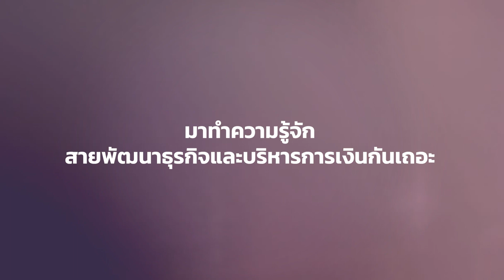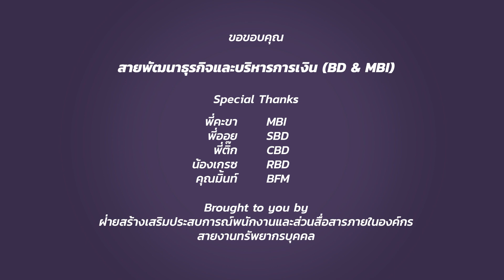We Care We Dare เราใส่ใจจึงกล้าเปลี่ยน EP 6 : BFM Part 1 (BD & MBI)